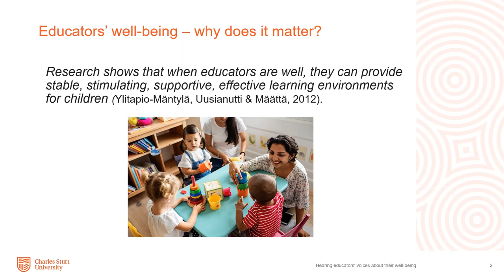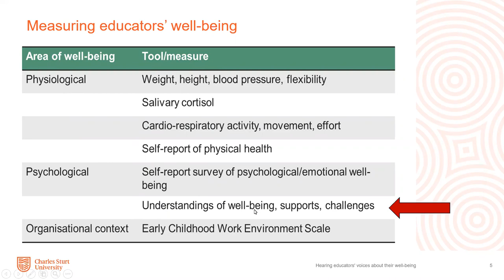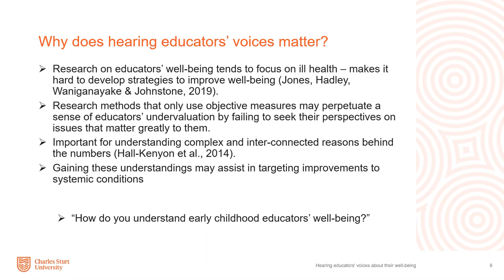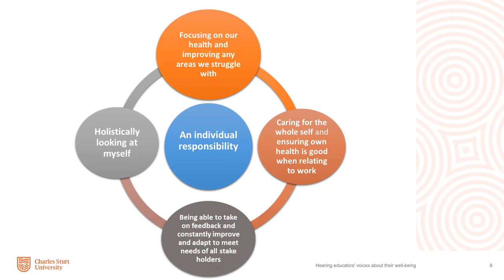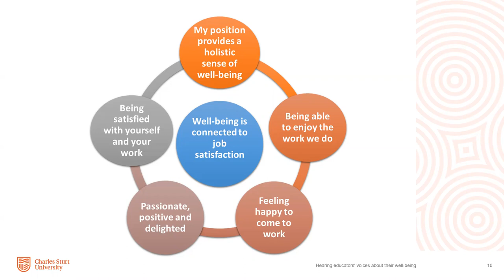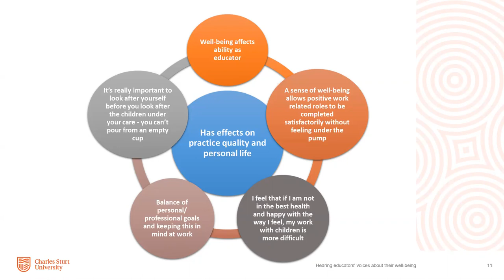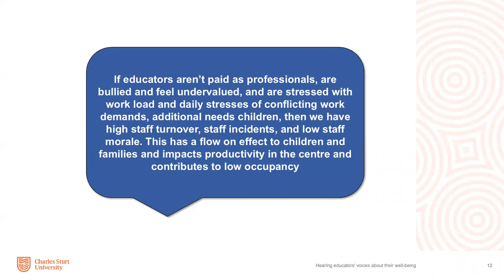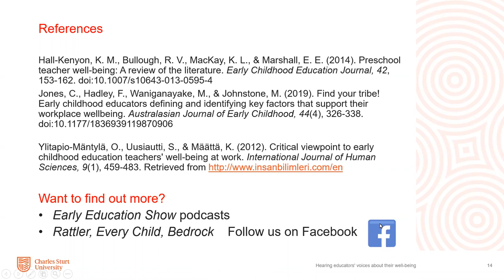ECV2020-101 Hearing early childhood educators’ voices about their well-being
Featuring
Tamara Cumming, Charles Sturt University, Australia
Sandie Wong, Macquarie University, Australia
Helen Logan, Charles Sturt University, Australia

Join the conversation on Twitter via @charlessturtuni and ECV2020